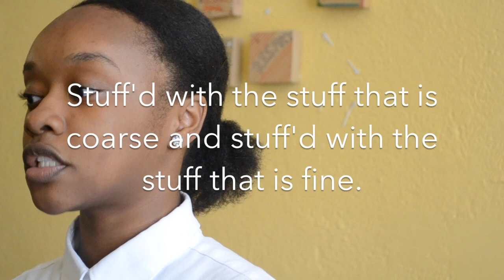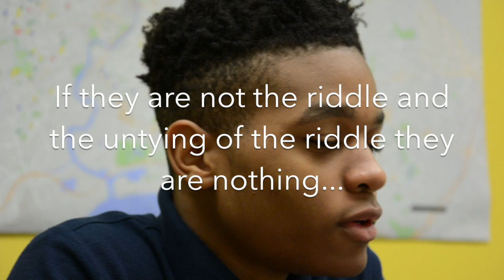Students Perform Poem "Song of Myself" by Walt Whitman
In honor of National Poetry Month and the celebration of Walt Whitman's 200th birthday on May 31st, 2019, students of the Class of 2022 perform sections from Whitman's iconic poem "Song of Myself."